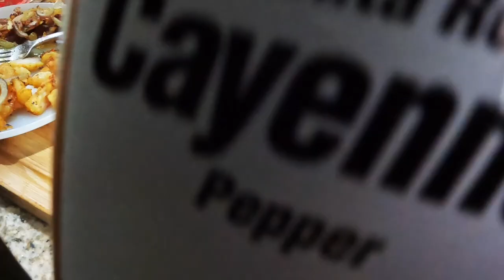Secret Recipe: Mouthwatering Gluten-Free Shrimp Pizza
Learn my secret recipe for an amazing gluten-free shrimp pizza in this video! Watch as I show you how to make this mouthwatering dish. @KellysASMR channel is the place to be for delicious and relaxing cooking content!

👉 Link & Resources
✨My Lifestyle Channel: @KellyVlogsASMR